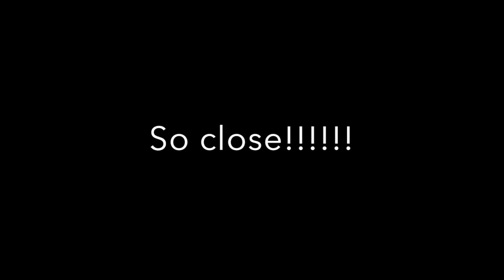Curb tricks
Today I did a bunch of tricks I know on a curb.